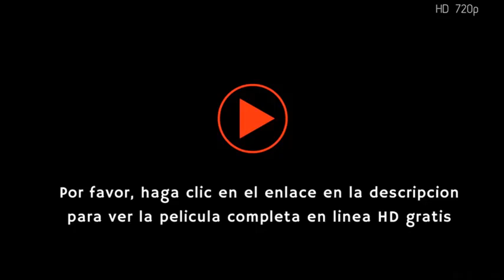High Priest RembraryEP1 (ENG SUB)|KoreanDrama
High Priest RembraryS1 E1"Episode1"

 High Priest Rembrary1 Episode1
 High Priest RembraryS1E1
 High Priest Rembrary1x1
 High Priest Rembrary2023
 High Priest Rembrary Full Episode

# High Priest RembraryWan # High Priest RembraryTheSeries

I hope you enjoy watching the series You are High Priest Rembraryeason1  Episode1
on My Channel. Don't miss the latest Episodes from the  High Priest Rembrary Season 1 Episode1